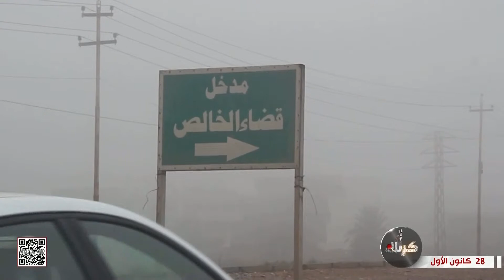تغطية خاصة - زيارة وفد العتبتين المقدستين لعوائل شهداء البوبالي في الخالص - ديالى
تغطية خاصة
زيارة وفد العتبتين المقدستين لعوائل شهداء البوبالي في الخالص
ديالى - العراق
4 جمادى الآخرة 1444 هـ